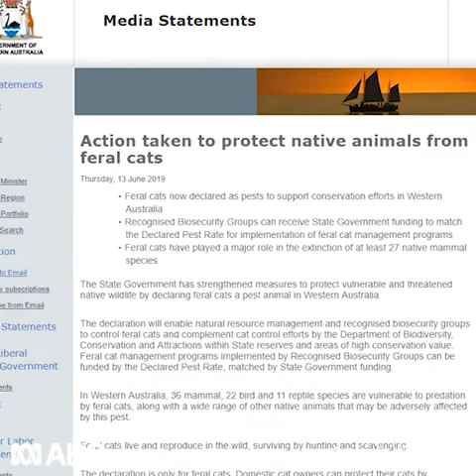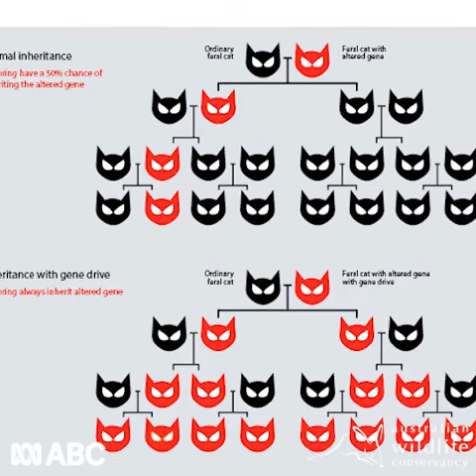Feral cats declared a pest in WA | ABC Radio Interview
Recognised federally as a pest since 2015, feral cats have finally been given the same status in Western Australia.

Our National Science and Conservation Manager, John Kanowski, recently spoke to ABC Radio (WA) regarding the ‘pest’ declaration, discussing how it supports our enormous effort to protect WA’s biodiversity, as well as taking live questions from callers.

Please note that we have supplemented this audio with additional videos and stills from our archives; including footage of feral cats hunting wildlife, which may be distressing for some viewers.

Audio credit: Australian Broadcasting Corporation (ABC)
Video & photos: AWC